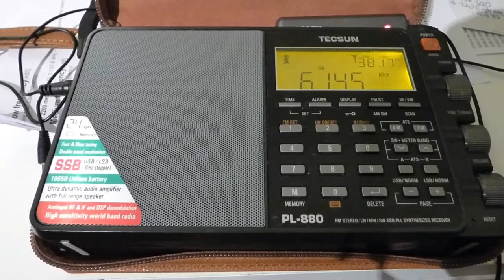6145 kHz - KBS WORLD RADIO (French)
KBS World Radio 6145 kHz - French, - Woofferton,G
Saturday 15 April 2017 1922 UTC
QTH: Bilbao, Biscay, SPAIN.